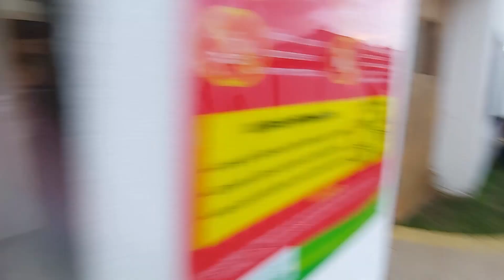ESSES 3 ANOS AQUI FOI INCRÍVEL...😥